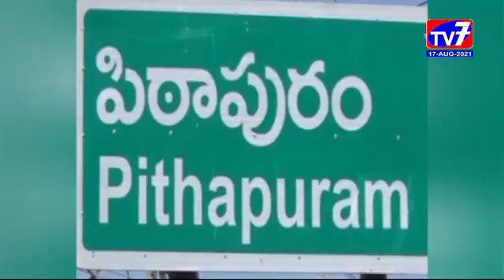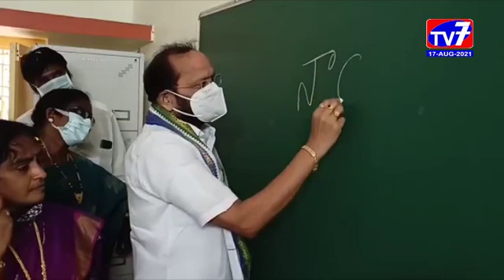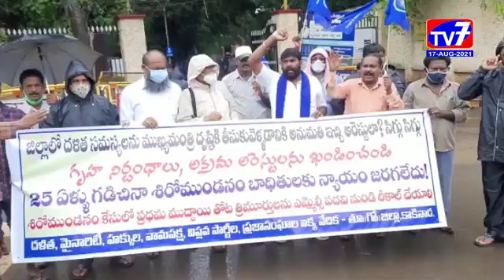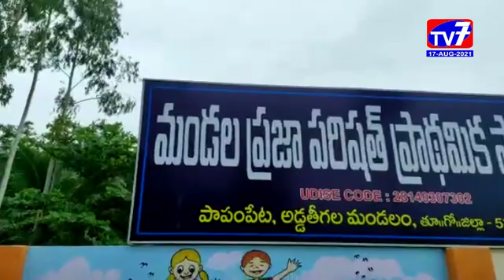TV 7 NEWS BULLETIN ,17, AUG, 2021 EAST GODAVARI